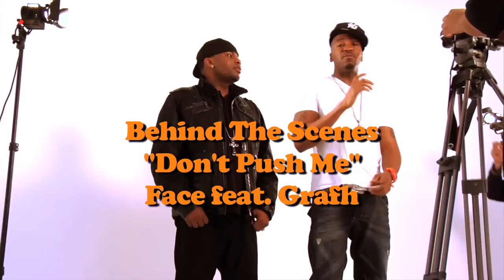Making of "Don't Push Me" Face Tha Music feat. Grafh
Behind the Scenes-"Don't Push Me" Face Tha Music feat. Grafh Camera: Alex Jesus Edited by Javier Goin